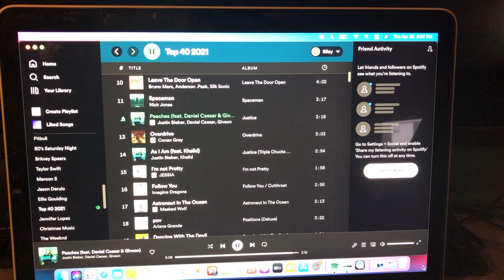The Riley King Radio Show at 10am